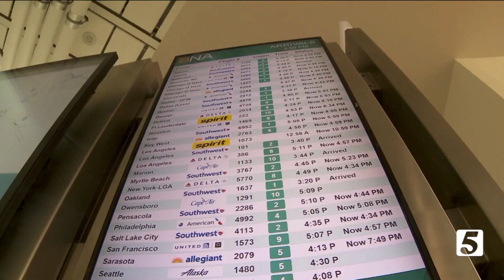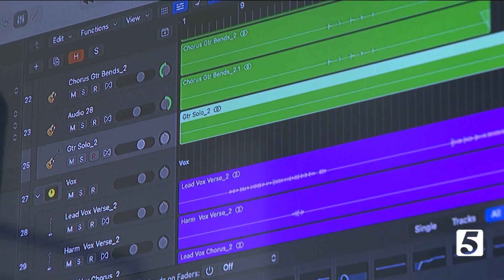Guitarist with one hand inspires, releases Christmas song recorded with son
We at NewsChannel 5 love a good Christmas song, whether it be Darlene Love's "Christmas (Baby Please Come Home)" or "Last Christmas" by Wham! A local singer/songwriter loves Christmas songs too. He's just written one that couldn't be more special to him.